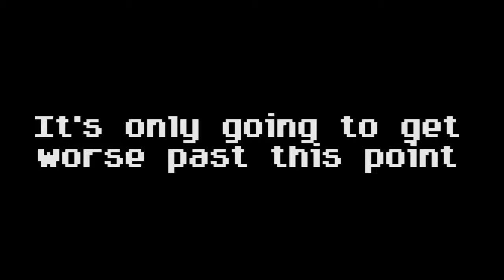Zootopia - Nick is detained by SUPONJIBOBU (The worst video on this entire channel)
Have you ever wondered what cancer would look like if it took the form of a YouTube video?
Please dislike this video